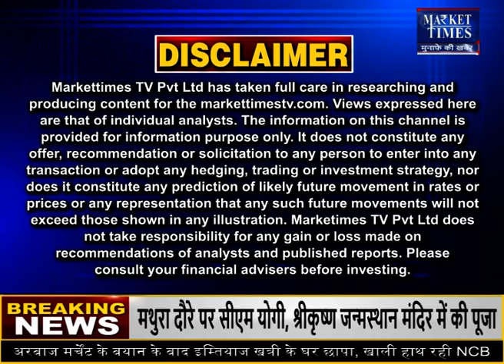गेहूं संकट के बीच इस देश ने की भारत के साथ बड़ी डील